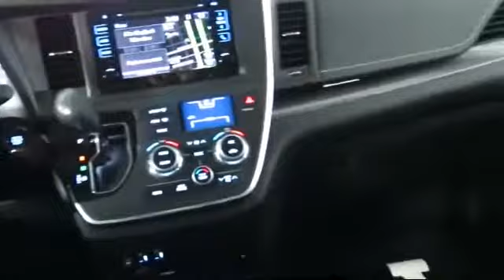2017 Toyota Sienna Passenger Van Se Premium San Francisco Daly City San Mateo San Rafael San Bru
2017 Toyota Sienna Passenger Van Se Premium Stock Number: 85277 Vin:5TDXZ3DC0HS851346.